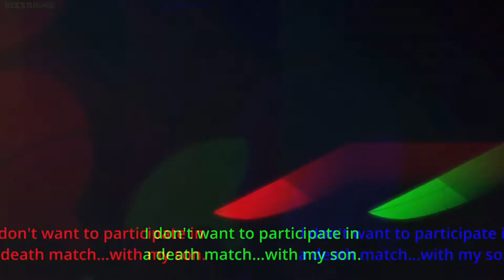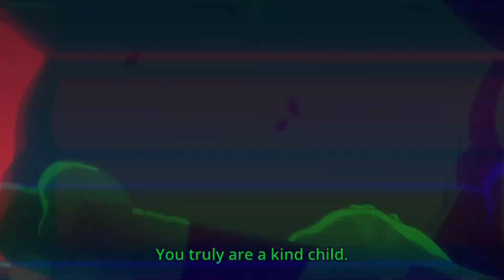Leave me Alone .